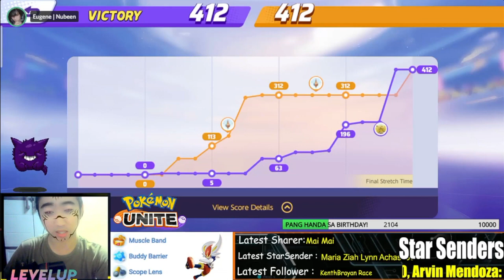DRAW?? PANO KAMI NANALO???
Hi I'm Noben Ibarra member of the @thememetravelers in Tiktok
I love playing games and making guides